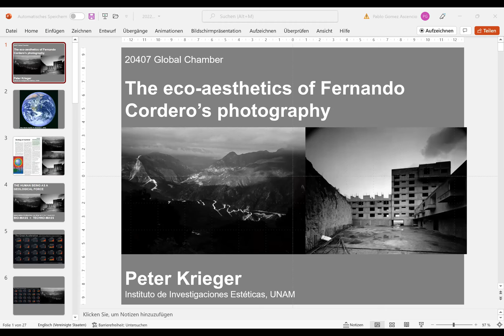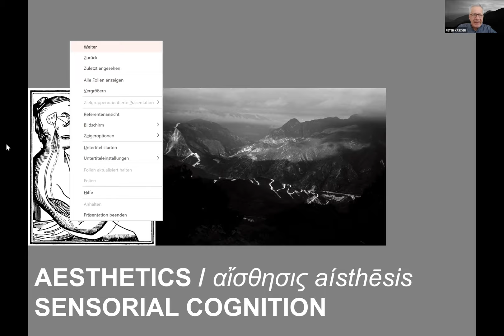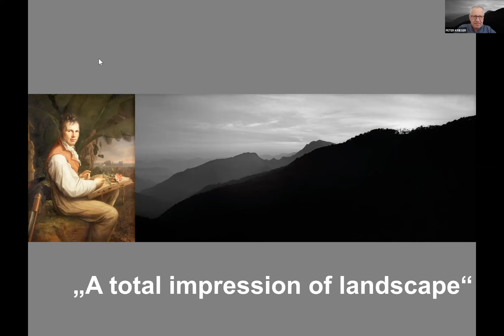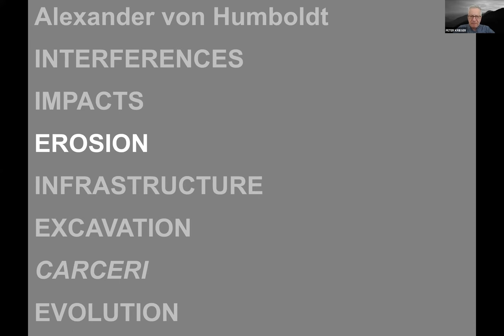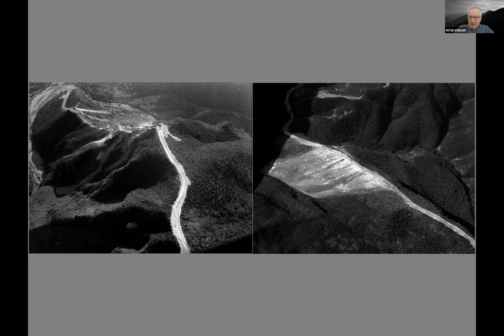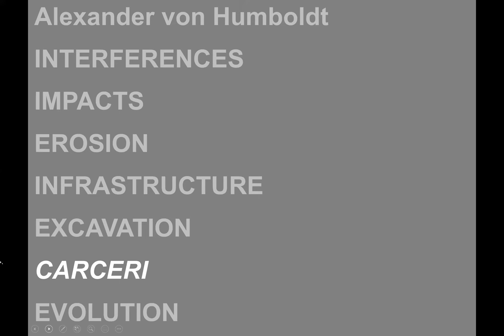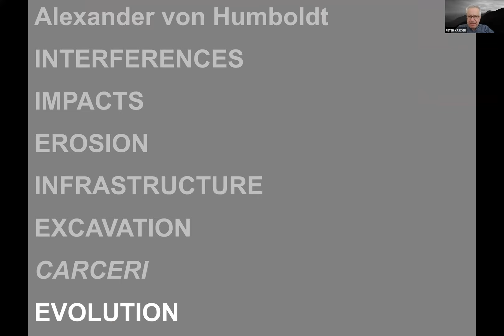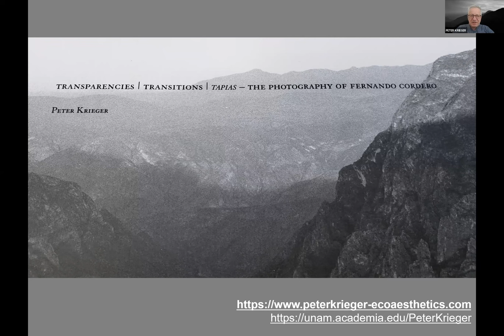Globinar Art Business: Meetup with Fernando Cordero and Peter Krieger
This is the first of a series on the business of art organized by Global Chamber®. We're discussing art and the business opportunities around it. In this event, we will panel between photographer and artist Fernando Cordero (Mexico) and academic art researcher Dr. Peter Krieger (Germany).

Fernando Cordero composes spatial constructions and transforms them into critical visions. Thus, he may be considered as the contemporary landscape photographer in Mexico. His work recalls the conceptual precepts of Alexander von Humboldt: to accomplish the “total impression” of the landscape, to lay bare its fragile beauty, while simultaneously tracing its irrepressible erosion. Dr. Peter Krieger will comment on Fernando's art and they will embark on a conversation of opportunities, leading to the business of art collections, exhibitions, and more.

Audience: Art Collectors, Art Investors, Artists, Gallery Owners, Universities, Cultural Centers, Museums and anyone involved in the business of art.